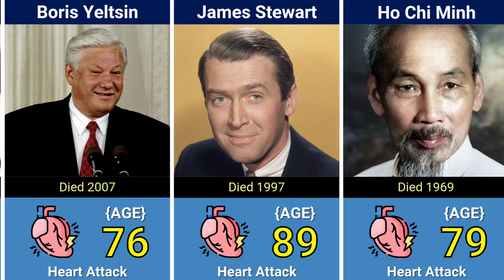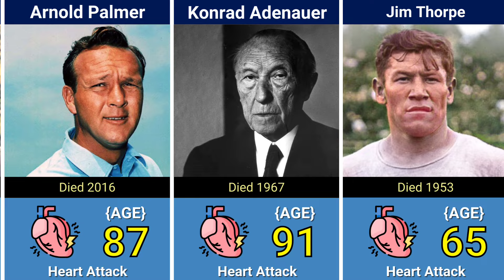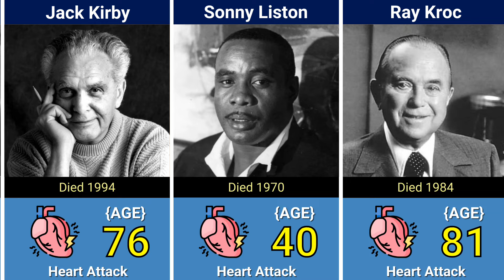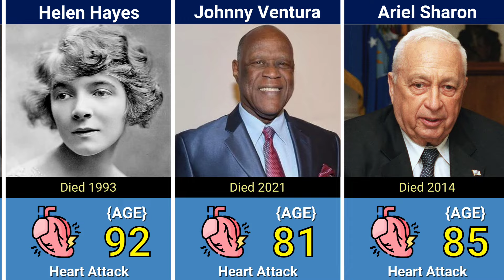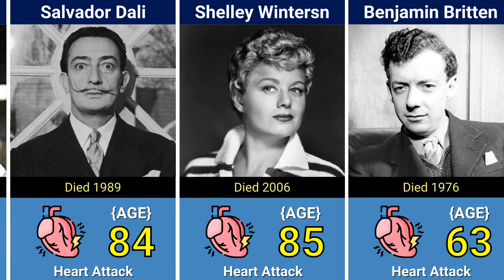50 Actors Who Died of Heart Attack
50 Actors Who Died of Heart Attack